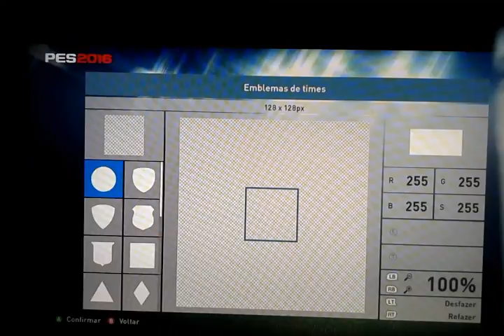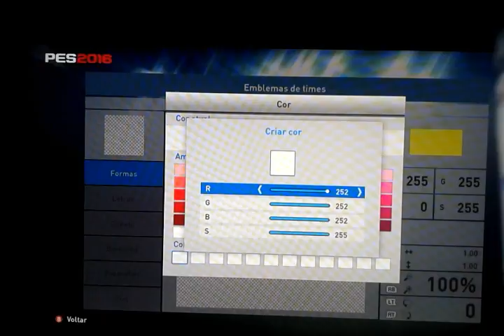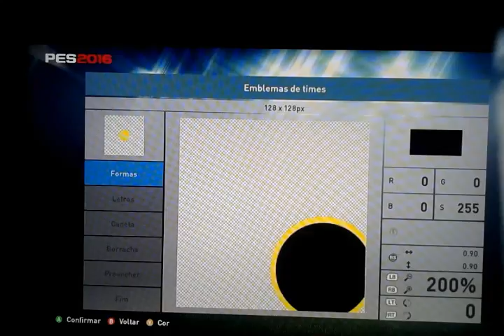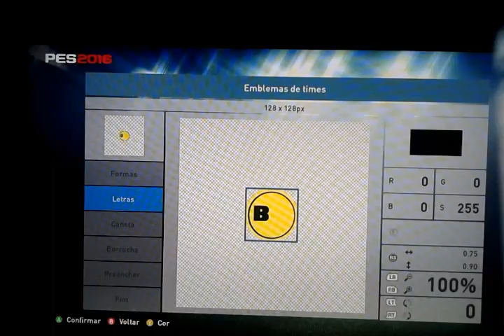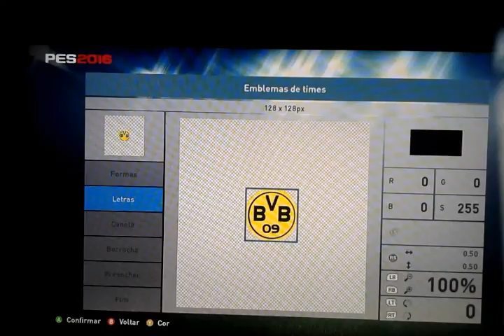PES 2016 - Como fazer o escudo do Borussia Dortmund